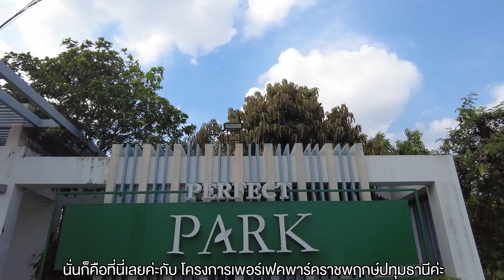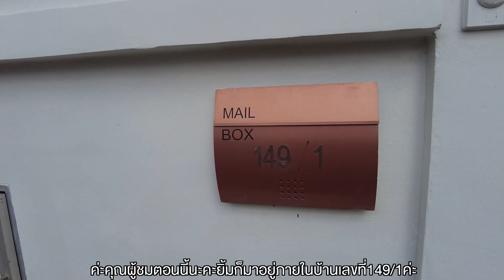EP.632 รีวิวบ้านเพอเฟคพาร์ค ปทุมธานี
"รีวิวบ้านเพอเฟคพาร์ค ปทุมธานี"
🏠JK 4553998
📎 ที่อยู่ : 149/1 บ้านกลาง เมืองปทุมธานี ปทุมธานี
🗒 รายละเอียด : บ้านเดี่ยว 2 ชั้น 3 ห้องนอน 3 ห้องน้ำ 2 ที่จอดรถ
🔓 สิ่งอำนวยความสะดวก : ระบบรักษาความปลอดภัย รปภ. และกล้อง CCTV 24 ชม. สวนสาธารณะ คลับเฮ้าส์ สระว่ายน้ำ ฟิตเนส
🚗 สถานที่สำคัญใกล้เคียง : โรงพยาบาลกรุงสยามเซนต์คาร์ลอส , โรงพยาบาลปากเกร็ด
• 4 Lighting Tapo Set
📅 เปิดจองตั้งแต่วันที่ 1- 30 ตุลาคม 66